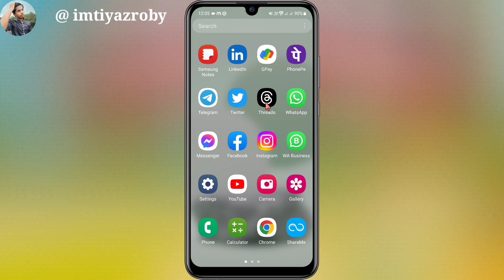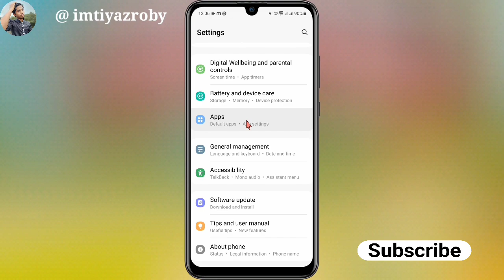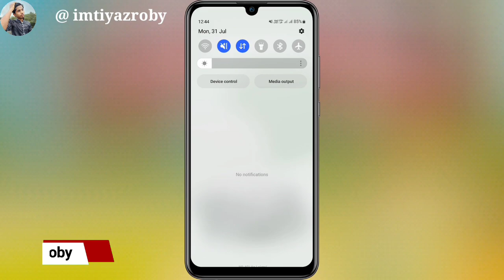Meesho Ki Notification Kaise Band Kare | Meesho Ka Notification Kaise Band Kare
Imtiyaz Roby
From - Benipatti, Dist - Madhubani , Bihar